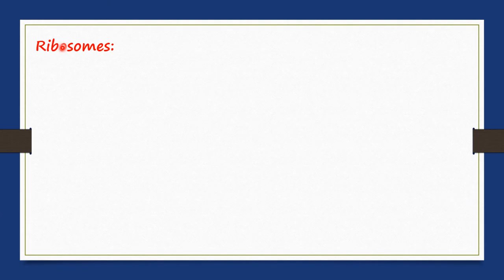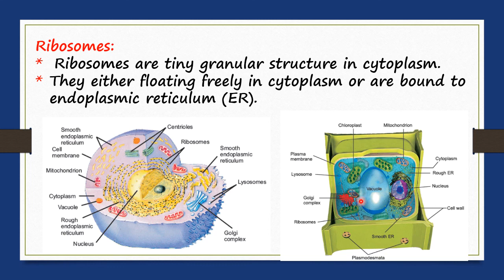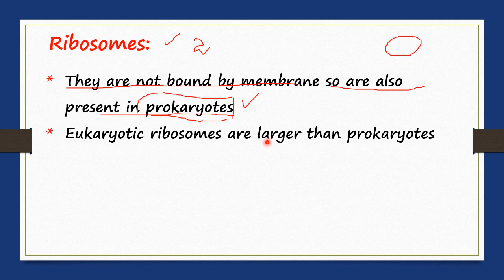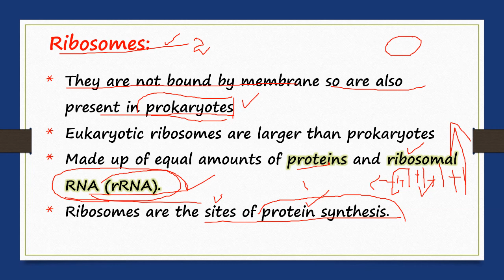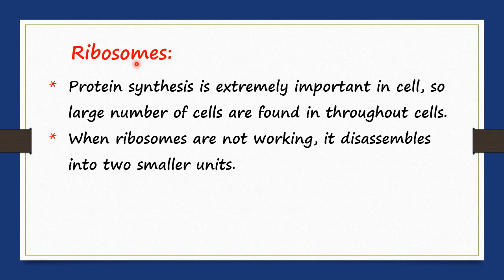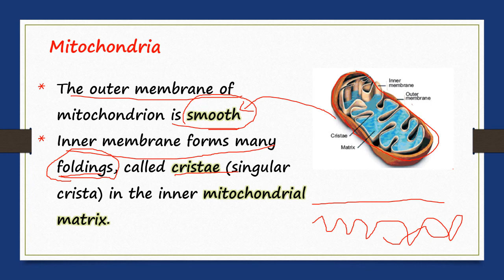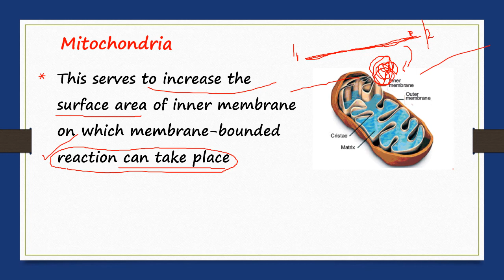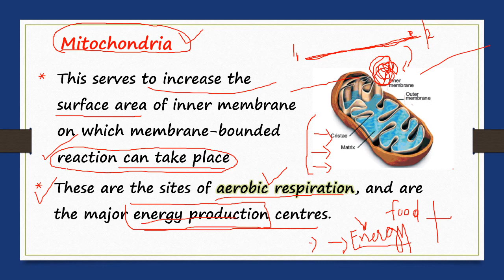Ribosomes & Mitochondria || cell Organelles || Class 9 | Chapter 4 | Try and Gain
Chapter 4: Cells and Tissues
Topic: Ribosomes, Mitochondria

This lecture is especially recorded for 9th class students Punjab Board. The purpose of this lecture is to facilitate students , so they can clear all their doubts about the topic and can clarify their concepts.

In this channel, you can also get videos about other subjects.

After go through the lecture, the students will be able to know about the topic and will have clear concept about Cell organelles including ribosomes and mitochondria.

After watching the lecture, students will be aware,
what are cell organelles, what is ribosomes, what are its function, and what is mitochondria.
Ribosomes are tiny granular structures, made up of proteins and nucleic acids. these are helpful in protein synthesis and are larger in number present within the cytoplasms.

Mitochondria also known as energy house of cell. There are two membranes of mitochondria known as inner and outer membrane. inner membrane contain foldings called cisternea present in mitrochondrial matrix.

For introduction and about the emergence of cell theory